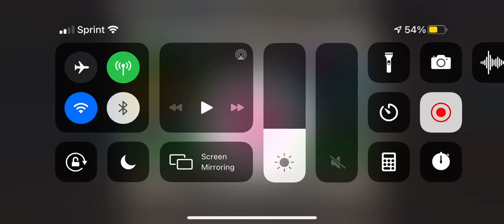How to win Pixel Mini-Game | Unlocking Plush Fashion Collection Skirt and Shoes | Super Stylist Game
In the Super Stylist cross mini-game, the numbers are clues that show how many square you have to paint. If there is more than one number, there must be at least one blank square between each sequence. The order is important! The order for the color square groups is the same as the order in which the numbers appear. Let's try with this simple puzzle!

0:00 How to play the pixel mini-game
0:26 Puzzle 1
1:30 Unlocking Plush Fashion Collection
2:00 Puzzle 2
2:41 Unlocking Plush Shoes

GamerKitti plays Android and iOS mobile games including Hay Day. New Super Stylist videos Saturday mornings.